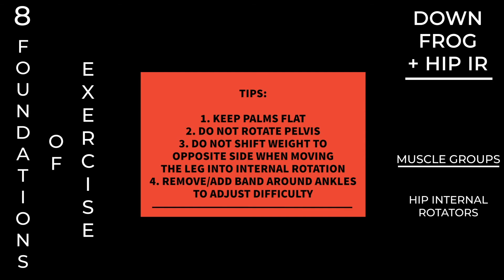Down Frog + Hip Internal Rotation Exercise - How the Experts Coach it!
Everybody is always talking about your hip external rotators and with good reason, but you gotta get the internal rotators going so that the external rotators can work up to their full potential!

The Down Frog + Hip Internal Rotation is part of our 8 Foundations of Exercise under Pillar Prep.  There are a lot of different ways to do it, but we think this way gives the maximum reward and the least amount of risk

Try it for yourself and let us know how it goes in the comments below :)